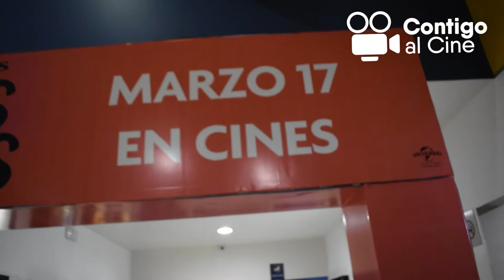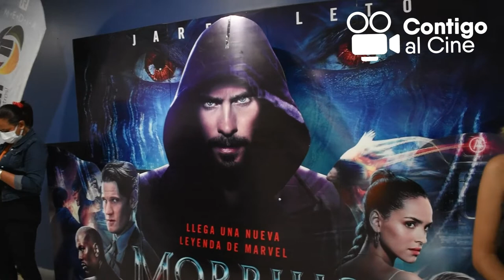premier en premier tipos malos